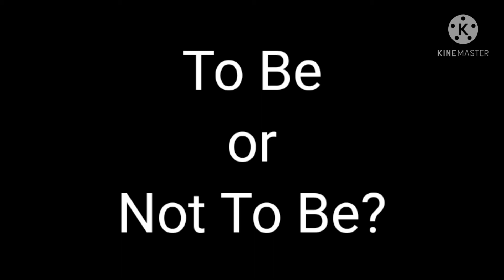School Problems Ep 1: New to this DAMN SCHOOL AND I HATE IT ALREADY!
My 1st school related show and My 1st video with the longest title in history. Also Please Check out the Announcement video. If you wanna Join the ask/Dare Video, Just click on the link and Put your question/Dare in the Comments. Deadline July 4th. If you Don't Participate, Then all the Comments will be made by me. Do you want that? Is this the longest Des. Ok Enough. If you want to Be Mentioned in one of my videos, this is your One way Ticket. Premiere Stops July 4th.